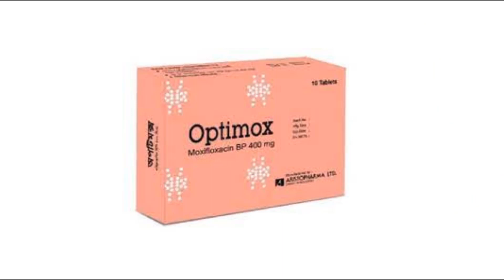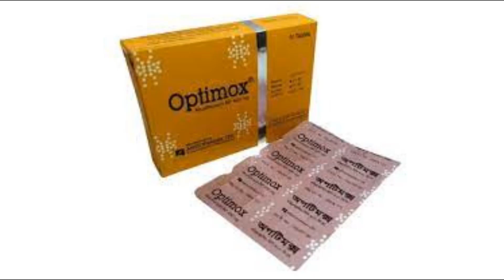Optimox tablet(Moxifloxacin Hydrochloride)ঠান্ডা,কাশি,জ্বর,সাইনুসাইটিস এর ঔষধ।medicine